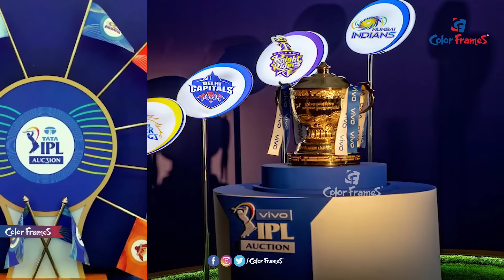6 జట్లకు కొత్త కెప్టెన్లు ముంబై కెప్టెన్ గా రోహిత్ | 6 IPL Teams to Get New Captains | Rohit Sharma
6 జట్లకు కొత్త కెప్టెన్లు ముంబై కెప్టెన్ గా రోహిత్ | 6 IPL Teams to Get New Captains | Rohit Sharma

Follow Color Frames Channel for Exclusive Celebrity Interviews, Tollywood News, Bollywood News, Entertainment News, Breaking News, Sports Coverage, Science & Technology related news, and much more in a short and crisp manner!